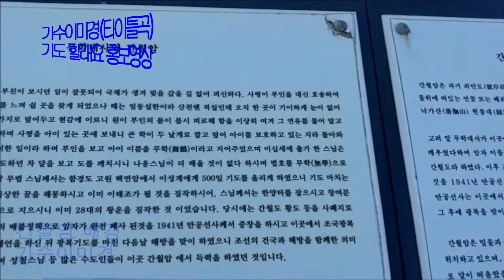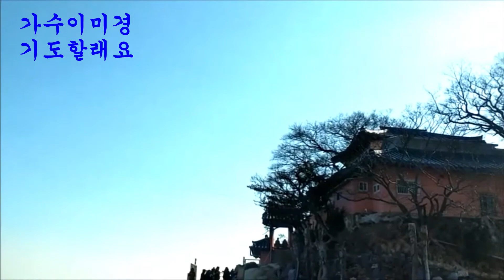가수이미경(타이틀곡/기도할래요 배경영상홍보편)촬영/가수이미경(편집제작감독/포항김종경)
2017/가수 이미경(타이틀곡/기도할래요 배경영상홍보편)
제작일시/2017년2월14일
제작감독/포항김종경